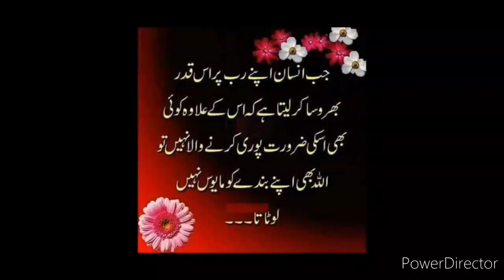Assalam o alikum and Good Morning